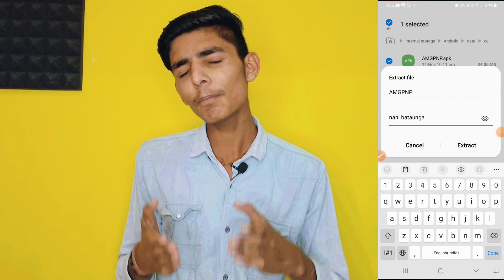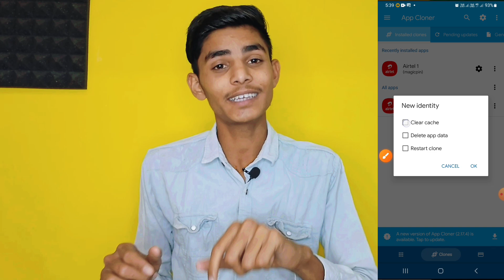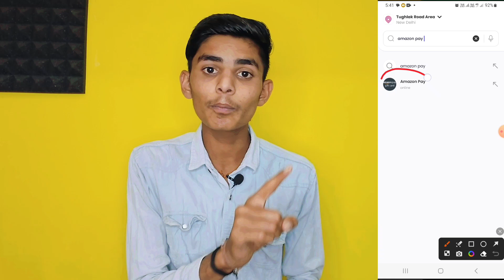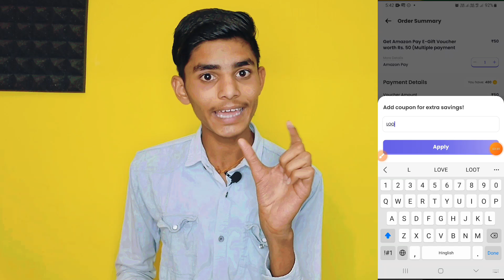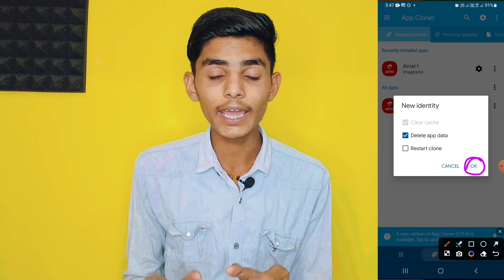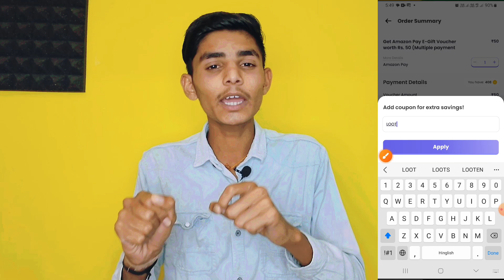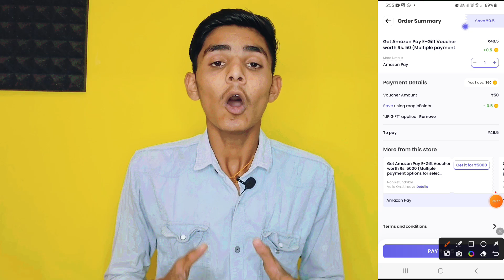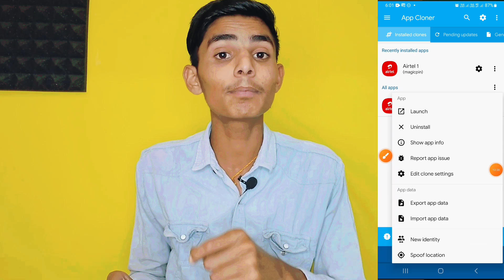AMAZON GIFT CARD EARNING APPS | FREE AMAZON GIFT CARD | Unlimited Amazon Gift Card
Free amazon gift card || amazon Gift Card earning apps || amazon Gift Card free || How To Get Free Amazon Gift Card

amazon gift card earning website
amazon pay gift card kese use karen
amazon pay refer and earn
how To earn amazon pay balance
how To Get free Amazon gift card without investment
amazon gift card loot
amazon pay new offer loot
aasankamai app Unlimited trick
aasanakamai app fully hacked trick
aasan kamai app refer script
aasan kamai app se paise kaise kamaye
aasan kamai app Unlimited trick hack trick

amazon Unlimited Gift Card Kese Len
Amazon Unlimited Gift Card Loot
Amazon Gift Card Loot 2023
Amazon pay
reedem Amazon gift Card
how to get free Cards
New Amazon gift Card App
Amazon gift Card Loot Offer 2023
New Amazon Gift Card Loot Today 2023
best Amazon gift Card App

Amazon Free Card Loot
Amazon Gift Card Loot By Tech helper rohit
Amazon gift card free me kese len
how to Get Free Amazon Gift Card 2023 Today
2023 me Free Me Amazon Gift Card Kese Looten
free Amazon Gift Card apps
Amazon Gift Card Loots Today
best Amazon Gift Card Earning app 2023 today
best earning app
Amazon Refer & Earn loot
Amazon Ko Refer Karke Paise Kaise kamaye
Amazon New Refer and Earn offer
Amazon Se Refer Karke Paise Kaise kamaye
what Is Amazon Gift Card
Amazon Gift Card
Amazon Gift
Gift Card Amazon
Amazon Refund trick
Gift Card Earning app today
how To Earn Amazon Gift Card
how To Reedem Amazon Gift vouchers
Amazon
Amazon pay
Amazon App
Amazon Gift Card free app
Amazon gift card code kese pata karen